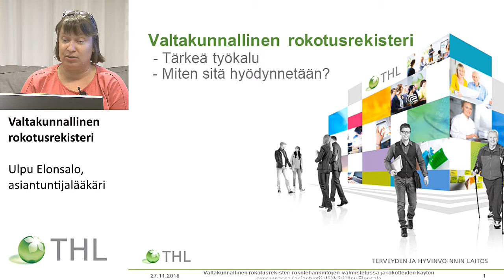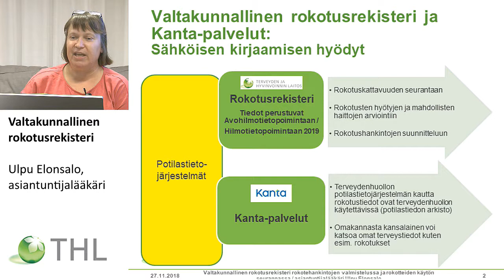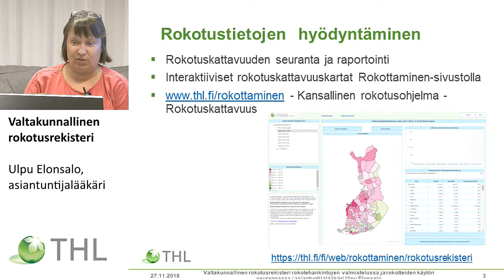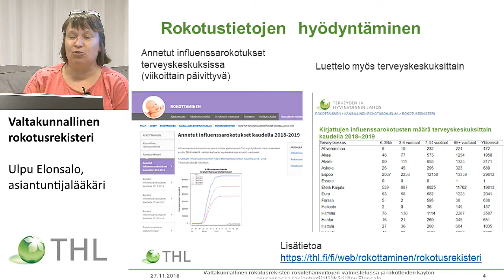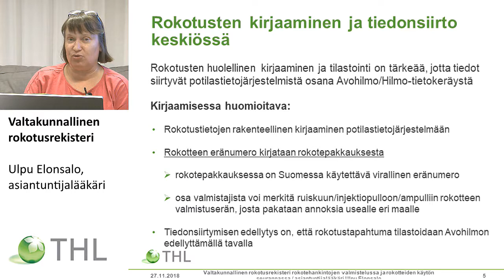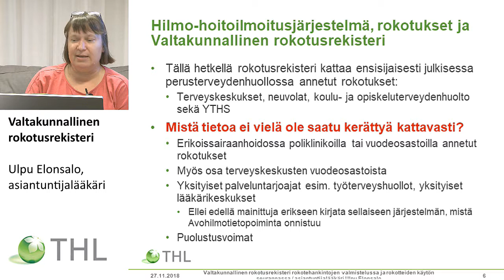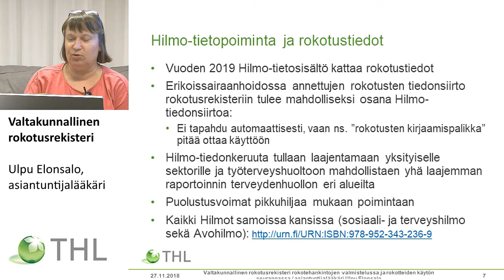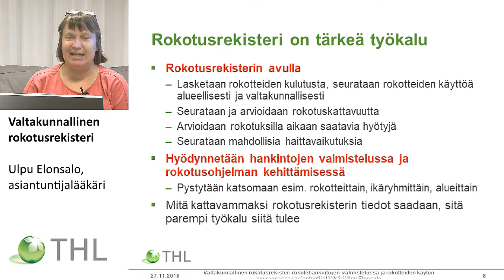Valtakunnallinen rokotusrekisteri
Ulpu Elonsalo, asiantuntijalääkäri